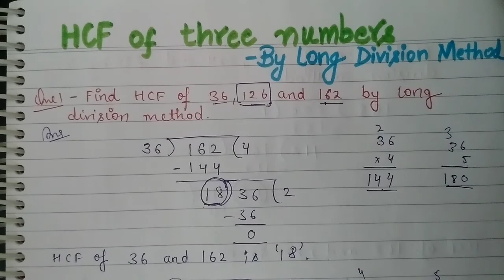HCF BY LONG DIVISION METHOD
Maths
Class-5, 6
HCF
➡HCF of 3 number by long division method ____________________________________________

Hcf by long division method class 5
Hcf by long division method class 6
Hcf by long division method of 3 numbers in hindi
Hcf by long division method in hindi
Hcf by long division method in hindi class 5
Hcf by long division method of three numbers
Hcf by long division method of 3 numbers